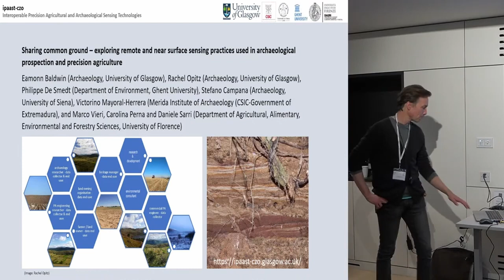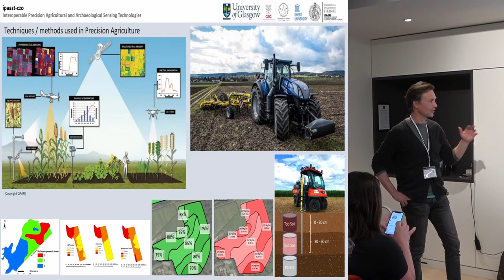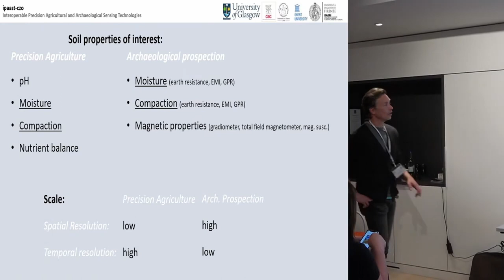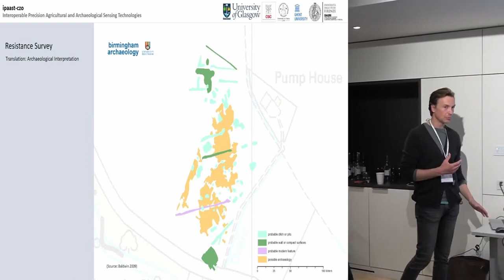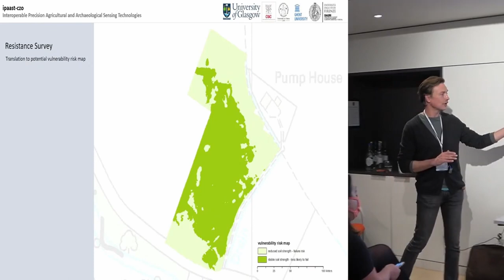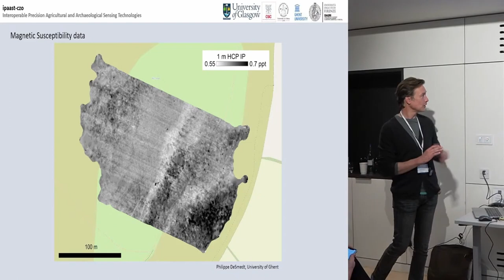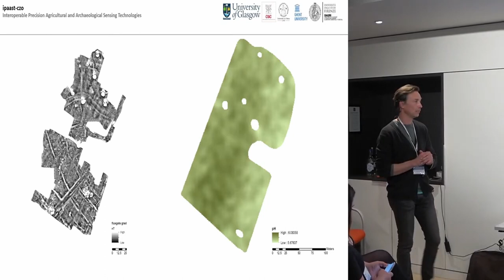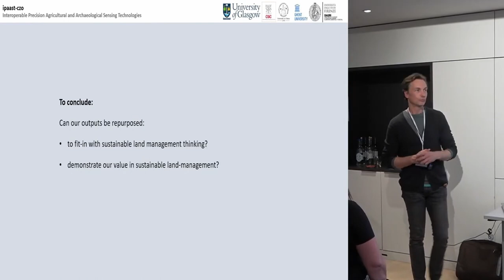Sharing common ground – exploring remote and near-surface sensing practices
Eamonn Baldwin, University of Glasgow